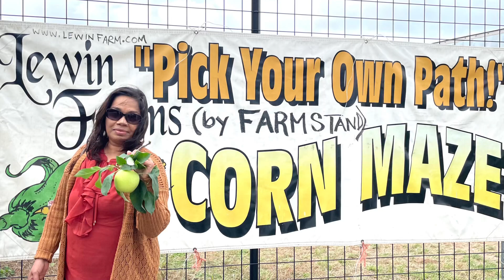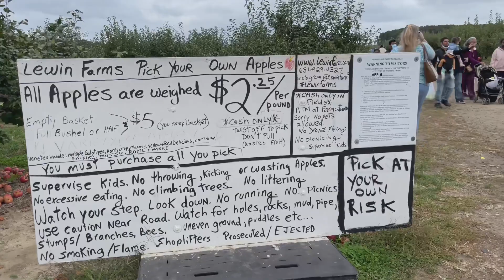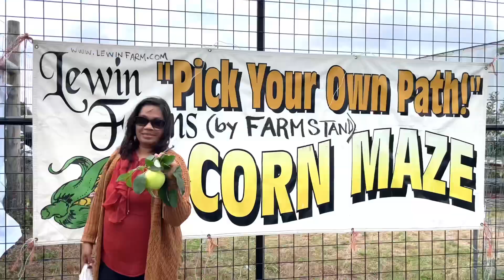যত খুশি তত খাও ফ্রি,ব্যাগে ভরলেই দাম দিতে হবে কড়ায় গন্ডায় !American Apple 🍏 farms | Apple piking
apple garden
Bangoli vlog
Bangoli life style
beautifull park
american apple garden
apple piking
just amazing apple garden
american street fair 2021
bangoli vlog
street food fair
# mela mela
street fair verity country
yammi tasty food
delicious street food
yammi fresh grill
lots of toy store
beautiful ornament
fresh fruit juice
# fresh fruit salad
fresh chicken shorma